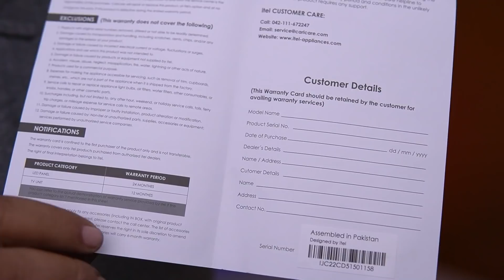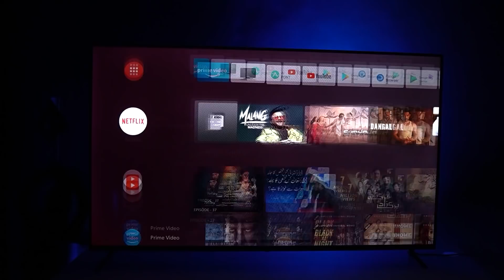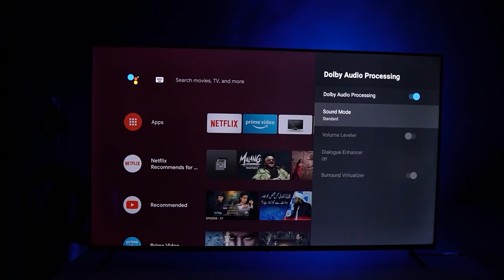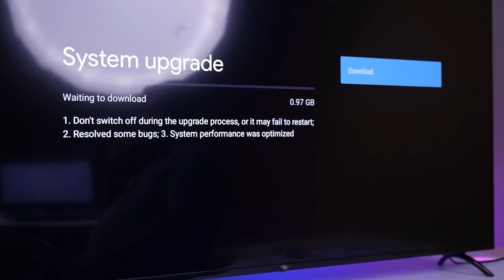itel Android TV 55’’ 4K UHD - G551 In Pakistan Unboxing & Price | Home Theatre Giveaway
In this video, We are going to unbox itel smart android tv 55’’ 4K UHD - G551 in Pakistan with frameless design and an official 2 years warranty, Chinese mobile phone manufacturer company itel has launched a new range of smart TVs in Pakistan. As part of the launch, the company has unveiled its itel G-series 4K Android TV range

The itel G551 offers a screen size of 55’’ slim DLED display panel 4K UHD with a resolution of 3840 x 2160 pixels the contrast ratio is 4000:1 and the ultra brightness 300 nits up to 350 nits with a refresh rate of 60Hz, It offers a 178° viewing angle provide beautiful images even when viewed from an angle, G551 comes in HDR & HLD technology also built-in modes like standard, vivid and so on

Itel G551 is powered by the Mediatek chipsets ARM cortex A53x4 CPU & Mali 450x2 GPU and this model has 1.5GB of RAM & 8GB of built-in storage

Running on the Android 9.0 operating system, the smart TV offers Google Assistant support and they have bottom side powerful box speakers 24W (2x12W), stereo speakers with Dolby Audio, and an external audio system supported, it has 5 band equalizer to change audio settings with modes like standard, movies, and music

The connectivity options in this smart tv are remote control connectivity, 2 USB, 3 HDMI, 2 aux, ethernet output, wifi, Bluetooth, Android TV (built-in Chromecast for casting), built-in apps are Google store, YouTube, Netflix, and more

When we talk about the other features are frameless design, Android™ 9 Pie, google ecosystem, voice remote control function & ultra-bright, smart BT connectivity, Vivid Picture Engine

Watch Complete Video In detailed itel G551 55 inch Unboxing & Review

Make me HAPPY to SUBs MORE CHANNELS (IT'S FREE)

It Would Make my DAY To FOLLOW me ON (IT’S FREE)